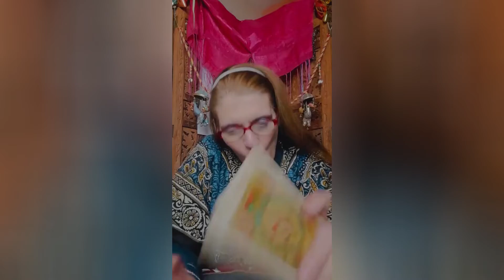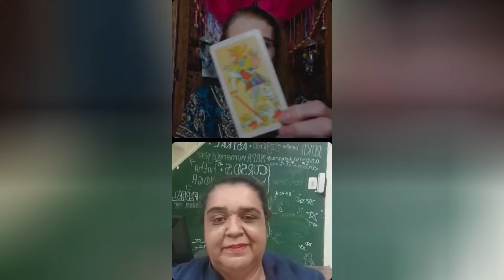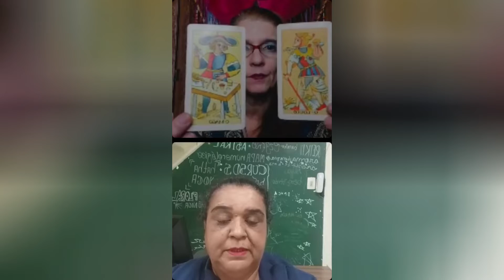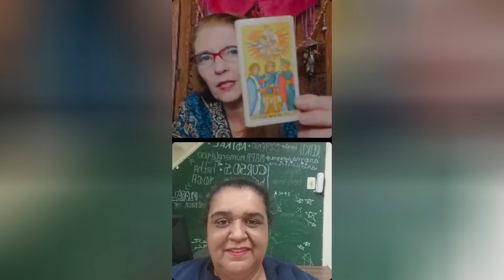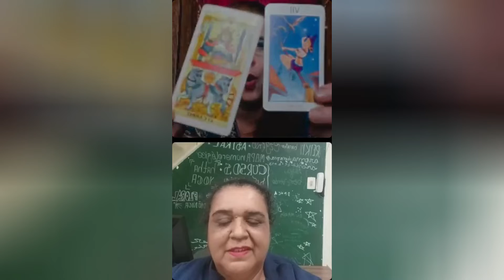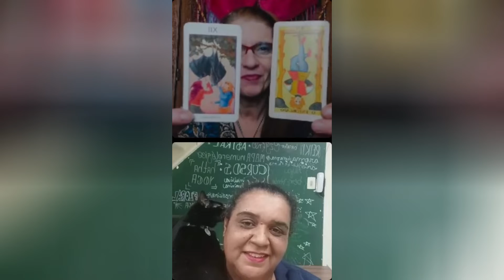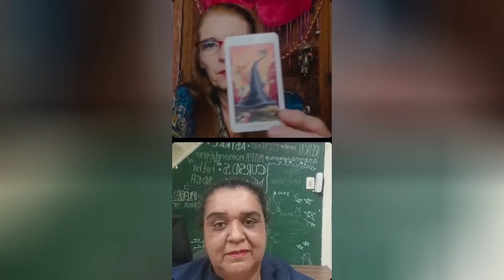Live Instagram: Tarô Curiosidades Sobre Suas Cartas - Arcanos Maiores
Fui convidada pela Sylvia Caringi para uma Live falando sobre o Tarô e as Curiosidades contidas em suas cartas, tais como as cores, as figuras, as direções que olham as figuras, imagens e por aí vai.

E como não poderia faltar fizemos uma leitura conjunta para os participantes da live.

Para contato com Sylvia Caringi (Canal do Youtube) - @Sylvia Caringi

Para contato e informações de Antendimentos e Cursos (Presenciais e online):
Agnes' Natuterapias